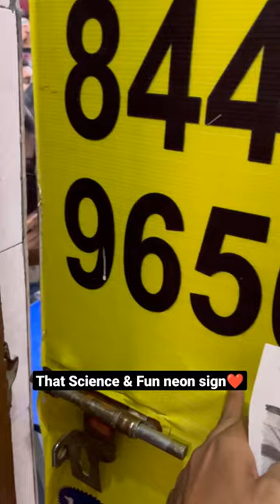Teacher's day ❤️ I Pyar Banaye Rakhe 🔥